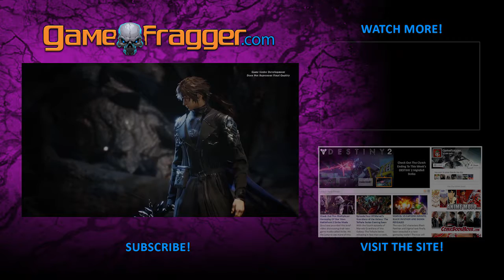LOST SOUL ASIDE - PSX2017 Demo Full Gameplay - 2017 HD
The war ended ten years ago, the unknown monsters then appeared, Kazer accidently got combined with an ancient race Arena, Then they got on the journey to seek for the mysterious crystals with their own purposes.